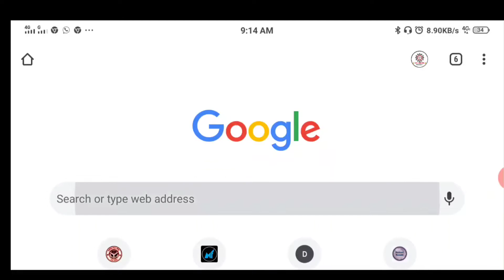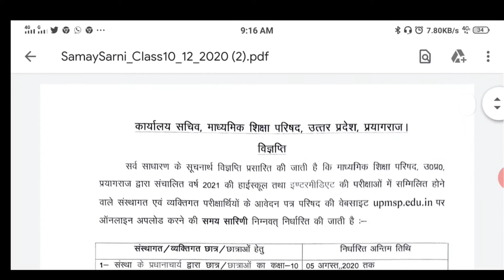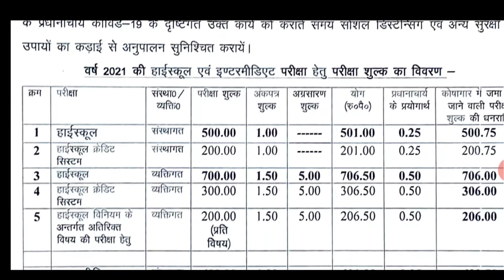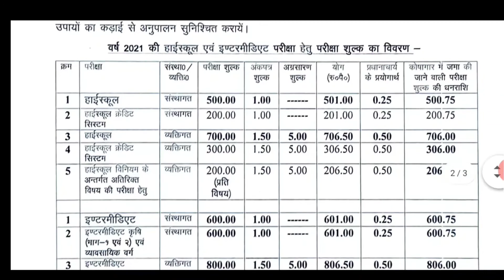यूपी बोर्ड ने जारी किया परीक्षा वर्ष 2021 के लिए बोर्ड परीक्षा फीस